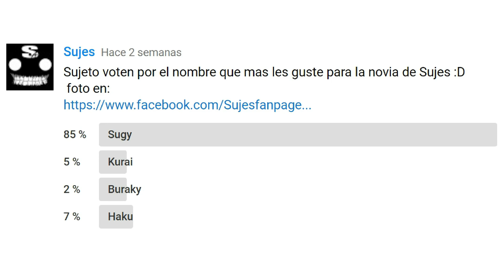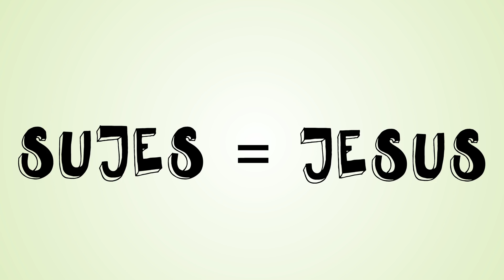ESPECIAL - SUJES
Muchas gracias por todo el apoyo que me brindan, los AMO :¨*